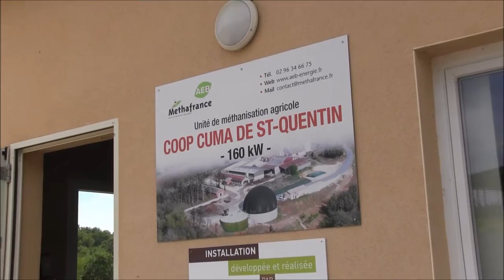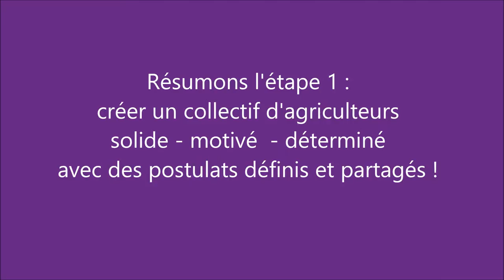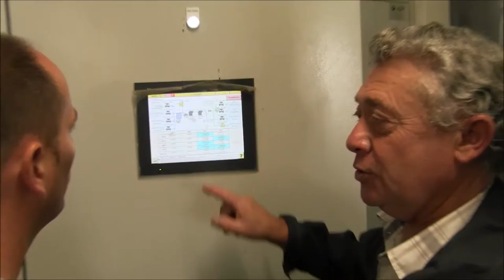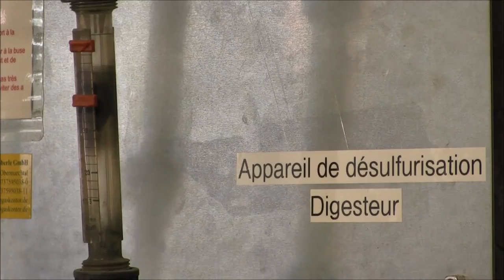La méthanisation agricole et rurale, pourquoi ? Pour qui ?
Depuis 10 ans, Asseldor et la Chambre d'agriculture de Dordogne accompagnent des projets de méthanisation agricole et rurale en Dordogne. Aujourd'hui le département compte 5 unités de méthanisation et d'autres projets sont en études. A qui s'adresse la méthanisation agricole et rurale, pourquoi des efforts sont réalisés pour son développement en Dordogne ?